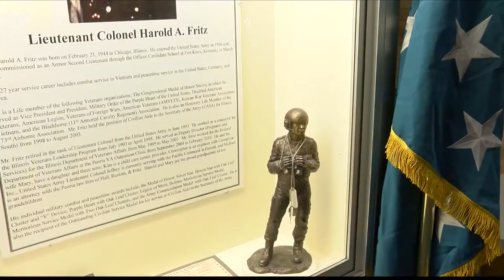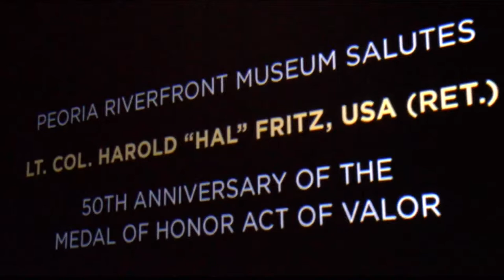Medal of Honor Winner Colonel Fritz Honored at the Peoria Riverfront Museum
Thanks to WMBD's Matt Sheehan for his coverage of our ceremony honoring Lt. Col. Harold "Hal" Fritz on the 50th anniversary of the events for which he received the Medal of Honor. He is one of only 74 living Medal of Honor winners, and we surprised him by bringing in 4 soldiers who were serving with him that day.